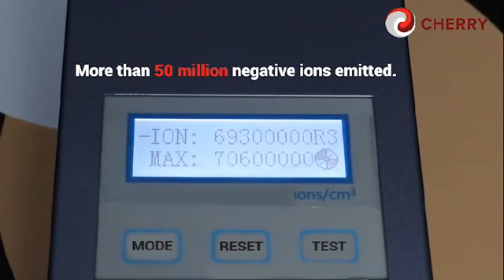ION-MX ANT-L2 Portable Air Purifier Smoke And Negative Ion Testing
Portable Air Purifier Smoke And Negative Ion Testing